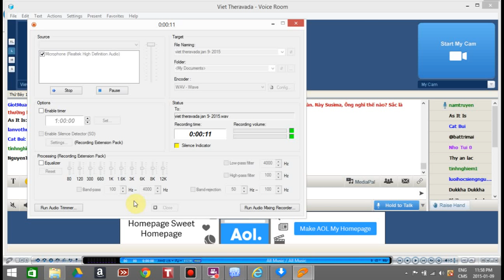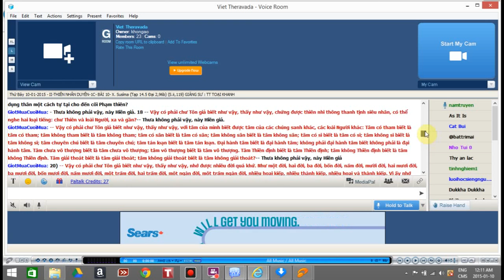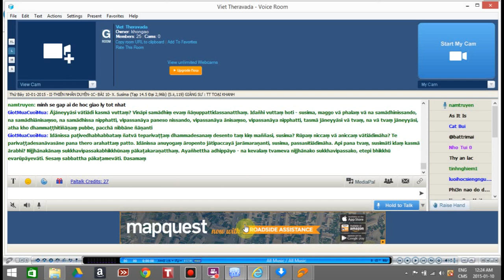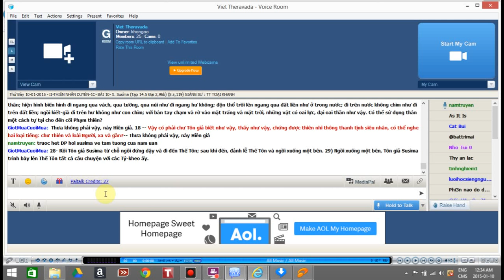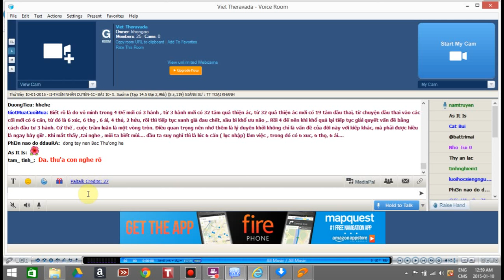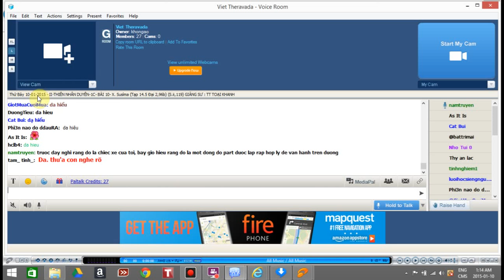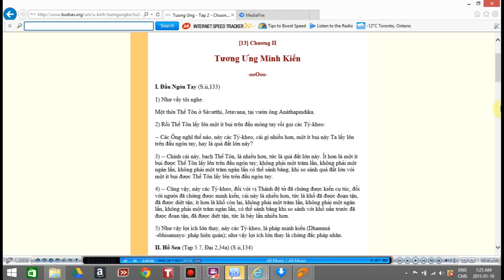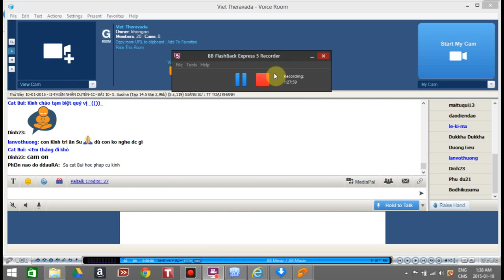[TUK2]-[2015-01-10]-TẬP II:THIÊN NHÂN DUYÊN-C1-Phẩm7(Ðại Phẩm)-Bai(9-10)&Phẩm8-GS:Sư Giác Nguyên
[TƯƠNG ƯNG BỘ KINH ]-Thứ Bảy JAN 10-2015-TẬP II - THIÊN NHÂN DUYÊN -CHƯƠNG I- TƯƠNG ƯNG NHÂN DUYÊN-Phẩm7(Ðại Phẩm)-BÀI 9( Nước Thủy Triều Dâng )(S.ii,118) + BÀI 10( Susìma ) (Tạp 14.5 Ðại 2,96b) (S.ii,119) &Phẩm8(Sa Môn, Bà La Môn) het- Giảng sư :TOẠI KHANH (Sư Giác Nguyên).